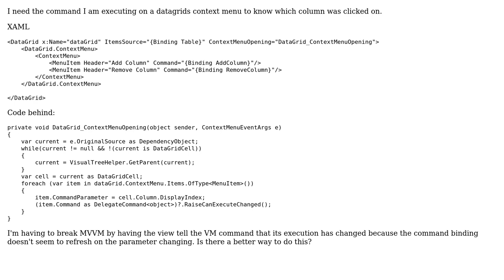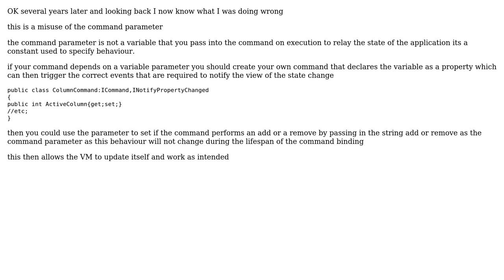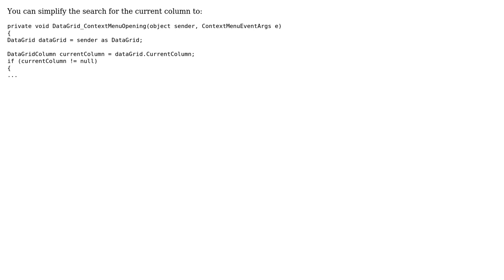CommandBinding refresh on parameter changed (3 Solutions!!)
CommandBinding refresh on parameter changed

With thanks & praise to God, and with thanks to the many people who have made this project possible! | Content (except music & images) licensed under CC BY-SA | Music | Images & others | With thanks to user Peter Taylor user MikeT user Jamal and the Stack Exchange Network Trademarks are property of their respective owners. You are responsible for your own actions.